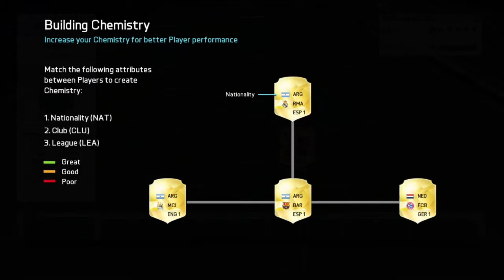FIFA 16 FUTDRAFT - EPIC TEAM!!!